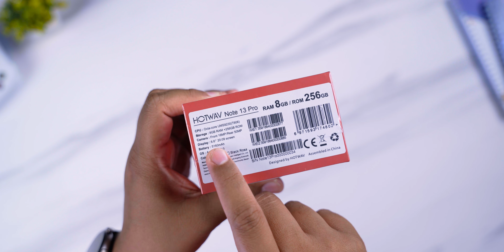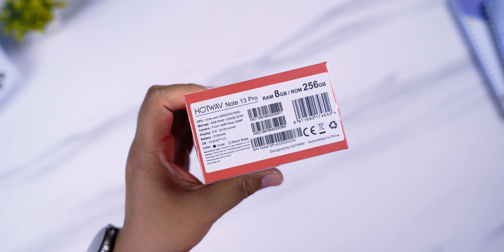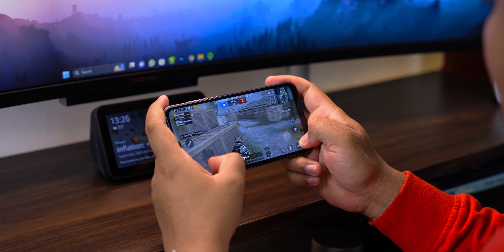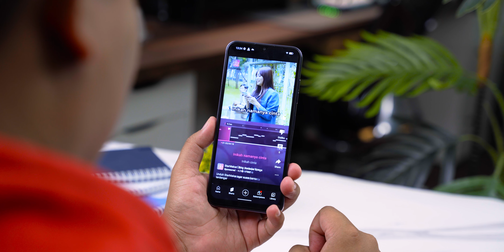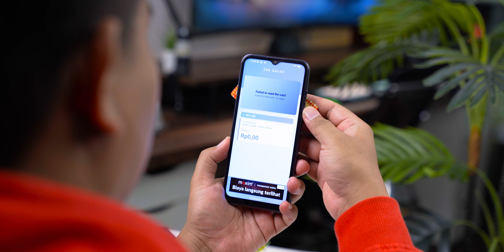NOTE 13 Paling Sangar Cuma 1,4JUTAAN!! RAM 16GB*/ROM 256GB Unboxing Hotwav Note 13 Pro!!